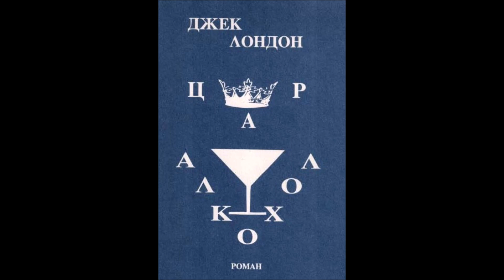Глава 3 - Цар Алкохол - Джек Лондон (Аудио Книга) - Van Mar Аудио Книги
"Разбира се, аз пиех. Пиех със своите гости и домакини. Освен това пиех и сам. Като работех за пет души, аз се смятах в правото си да пия. Алкохолът влияе много добре на онези, които работят пряко сили. Виждах това по действието, което той имаше върху моята малка команда. За да вдигнат котвата от дълбочина четиридесет морски сажена, хората напрягаха крайно много силите си и след половин час напрягаме се задъхваха и всичките им членове започнаха да треперят. Но една добра порция ром бързо им вливаше нова сила. Дишането им ставаше по-спокойно, те избърсваха устата си и пак се залавяха на драго сърце за работа. А когато веднаж се случи да наклоним яхтата на една страна и между пристъпите на треската да работим до шията във вода, аз забелязах как непречистеният местен ром помагаше на работата.

Тук ние пак се сблъскахме с една нова страна на многостранния цар Алкохол. Изглежда уж, като че ли той ви дава нещо, без да получава нищо в замяна. Там, където силите са се изчерпали, той предизвиква нова мощ, уморения човек той отново вдига за работа. За известно време ние усещаме в себе си истински приток на сили. Помня как веднъж ми се случи в продължение на осем дни да товаря въглища на един океански параход. Работата беше адска и нас, носачите, поддържаха само с уиски. През цялото време ние работехме полупияни и без уискито не бихме могли да се справим със задачата си.

Силата, която дава цар Алкохол, не е фиктивна. Тя е истинска сила, която се извлича от същите източници както всяка сила. Но за нея човек е принуден да се разплаща, и то с лихвите. Ще седне ли обаче измъченият от работата човек да му мисли толкова далече? Той приема това вълшебно порастване на силите за онова, каквото то изглежда — за чудо. И не са малко преуморените работни хора, хората на умствения труд и черноработниците, които се позовават на това заблуждение и тръгват из пътя, по който цар Алкохол ги води към смъртта."

Превод от английски: Димитър Подвързачов

Аудио Книги | Van Mar Аудио Книги на български език